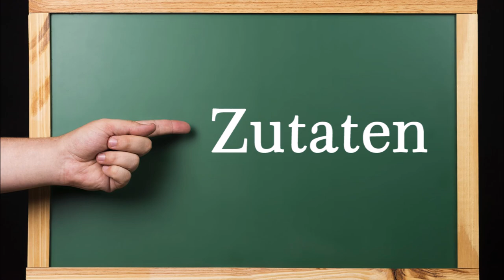Spanische Tortilla, Tapas schnell gemacht mit wenigen Zutaten. Der spanischen Abend kann kommen.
▬ Mein Kanal ▬▬▬▬▬▬▬▬▬▬▬▬

▬ Social Media ▬▬▬▬▬▬▬▬▬▬▬▬▬▬▬